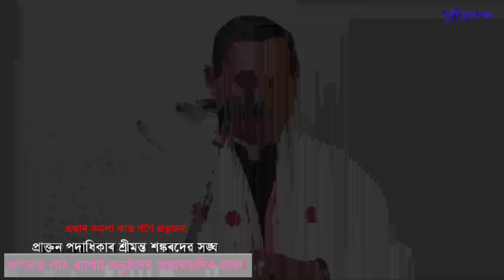প্ৰাক্তন পদাধিকাৰ কমলাকান্ত গগৈ প্ৰভুৰ সুমধুৰ ভাষণ @জ্যোতিময়Jyotimoy